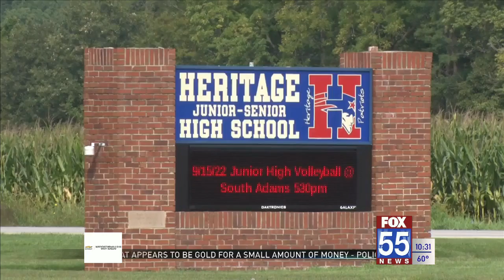Heritage Junior-Senior High School receives $310,000 grant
Heritage Junior-Senior High School received a $310,000 grant from the Indiana Department of Education for it's work-based learning program.